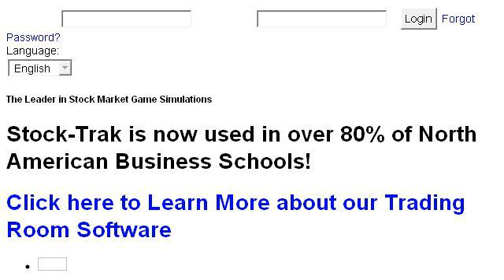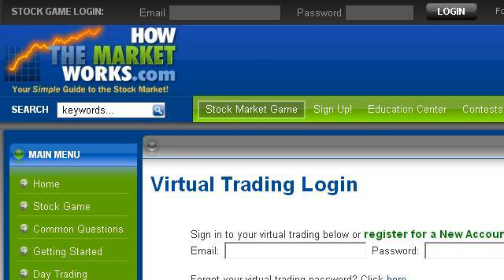Is There A Virtual Stock Market To Practice Trades?